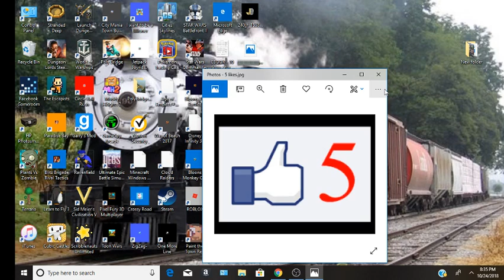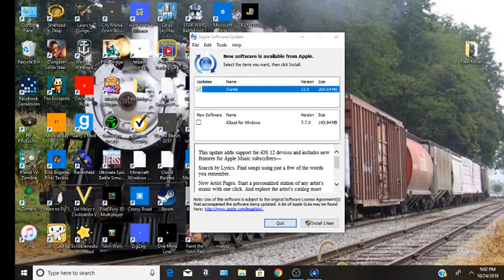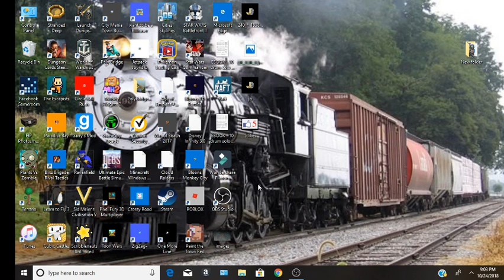to your battle stations!!!